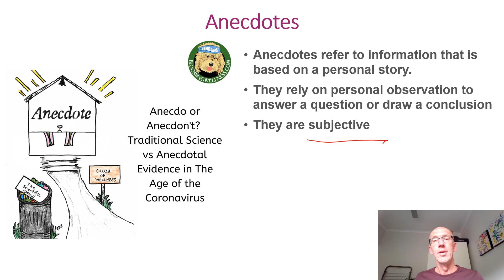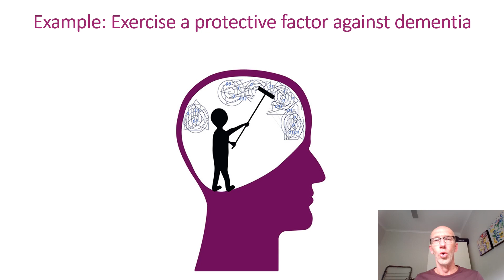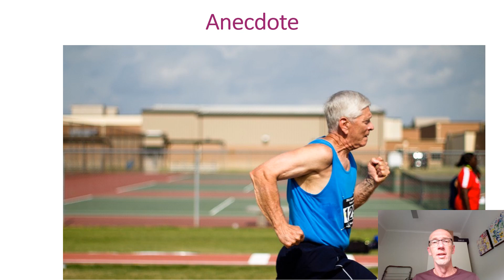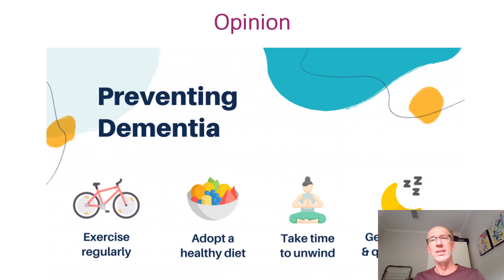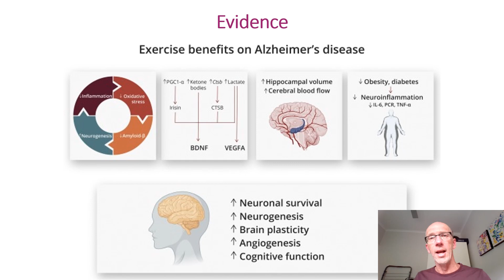Evidence vs opinions and anecdotes - VCE Psychology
This clip covers the difference between evidence vs. opinions and anecdotes and provides a practical example to illustrate the differences of each.